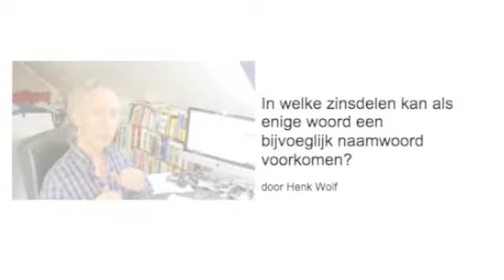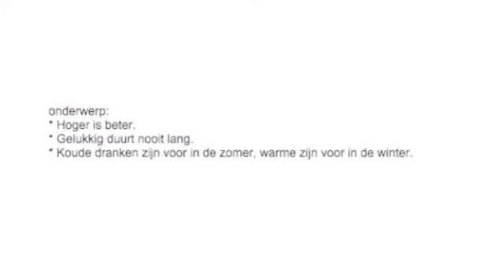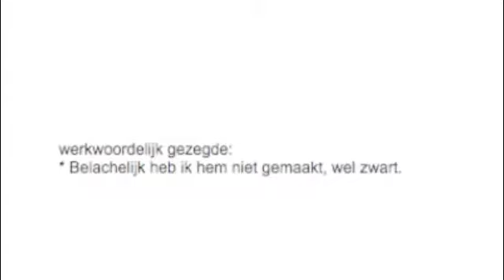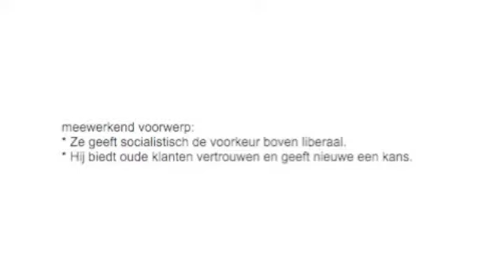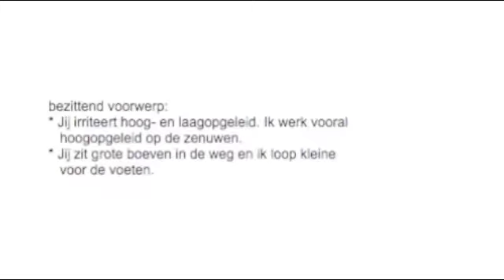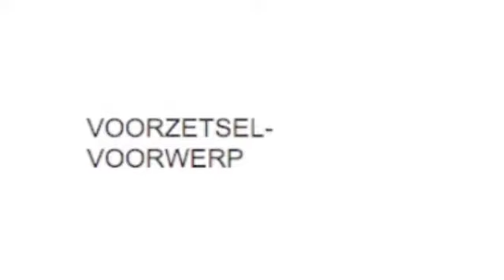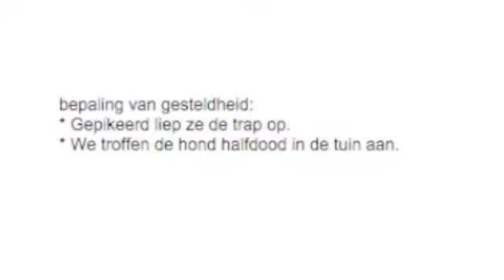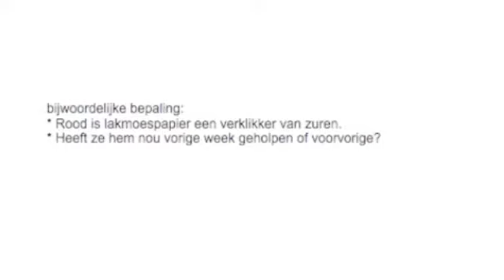In welke zinsdelen kan als enige woord een bijvoeglijk naamwoord voorkomen?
taalvideo van Henk Wolf